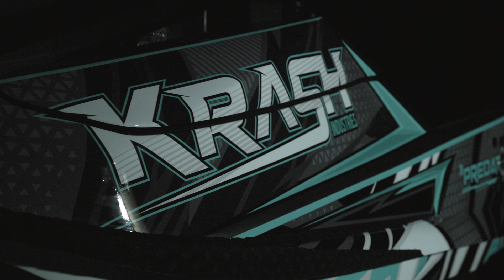2019 Krash Industries Predator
Check out the 2019 Predator- for more information and colour options go to krashindustries.com.